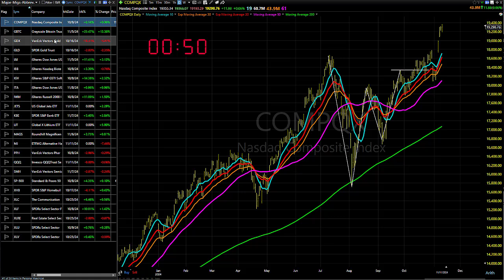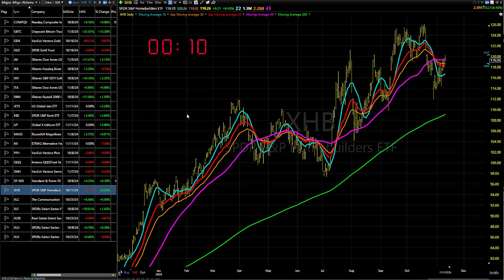11/12/24 Two Things To Do With A Market At New Highs: Dave Landry's Market In A Minute